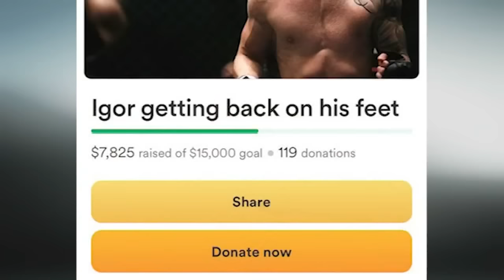Caught on video: MMA fighter chases down thieves who stole his car in Philadelphia